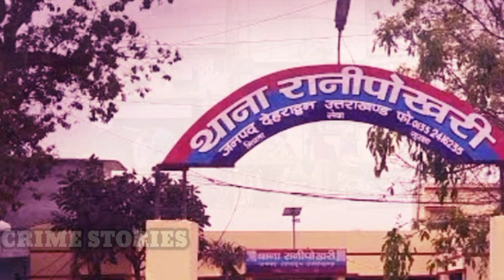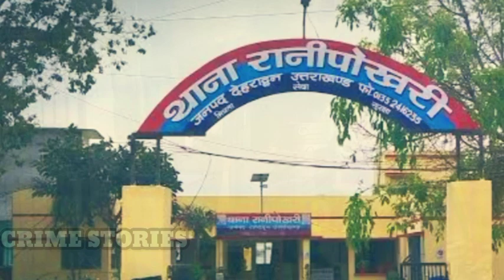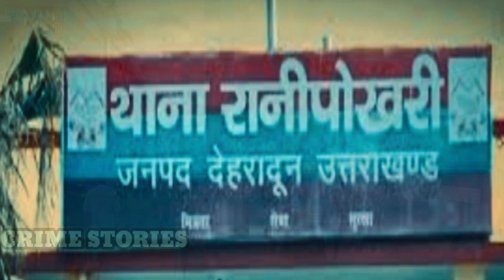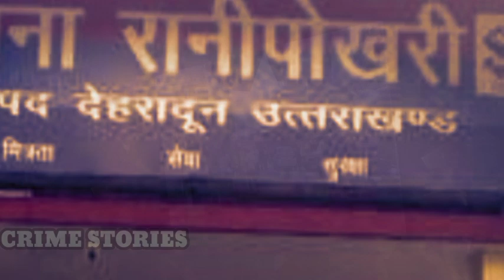महेश तिवारी | सिलेंडर बदलने को कहना बना हत्याकांड की वजह|Crime Stories|Crime Stories in Hindi